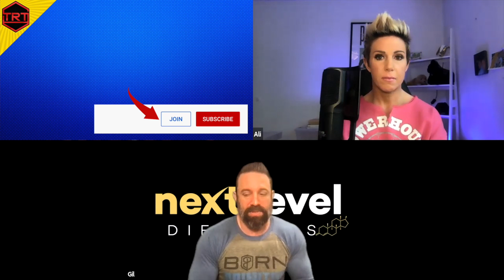Hormone Optimization: How do I know when I am Optimized / Optimal / Dialed in?